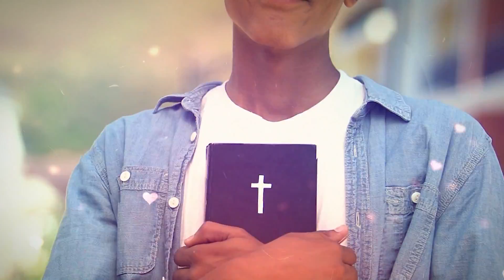O meu coração é gratidão - Ana Clara Rocha - Palavra do Dia 14/02/23